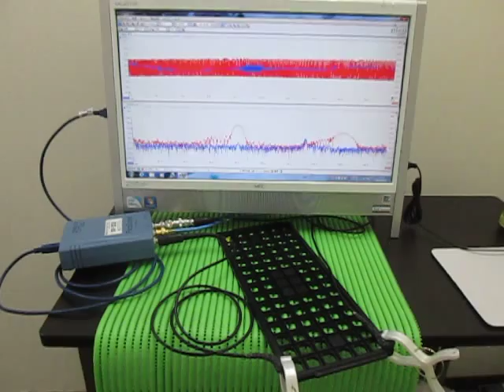超音波「音圧測定解析装置（超音波テスター）」の実験動画 ultrasonic-labo